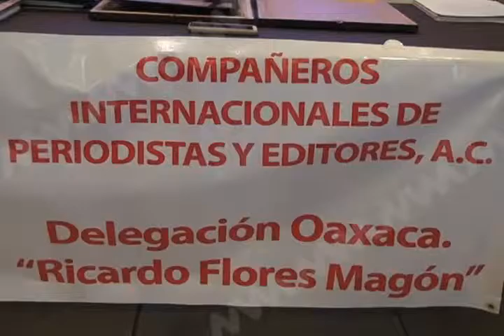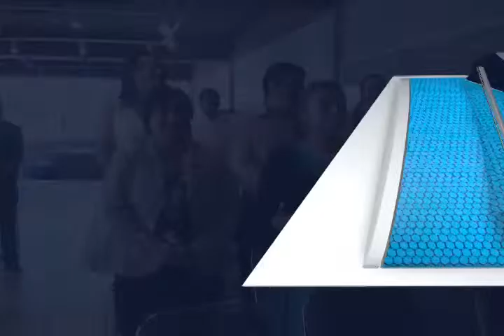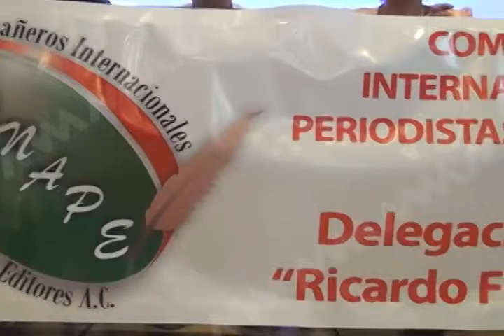EVENTO PERIODISTAS MVM TELEVISIÓN